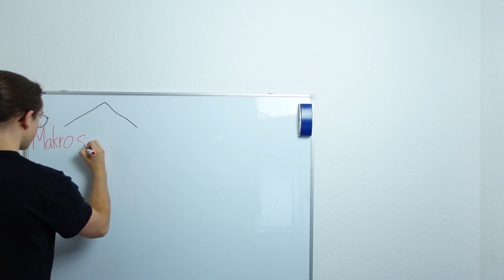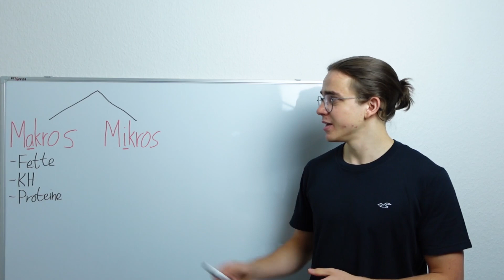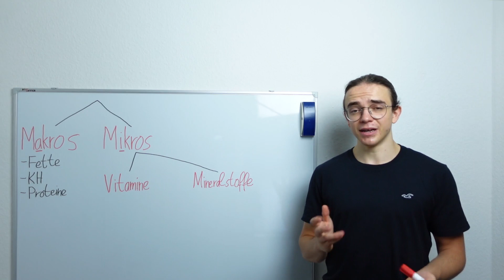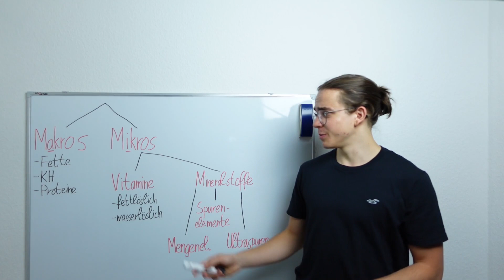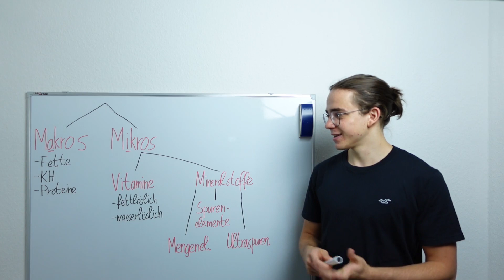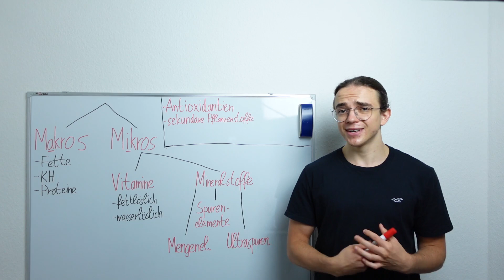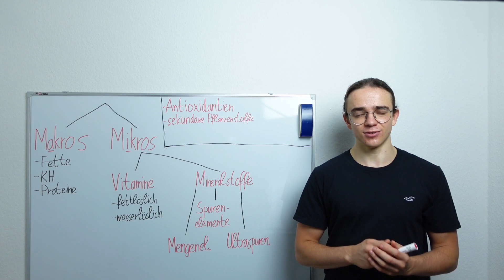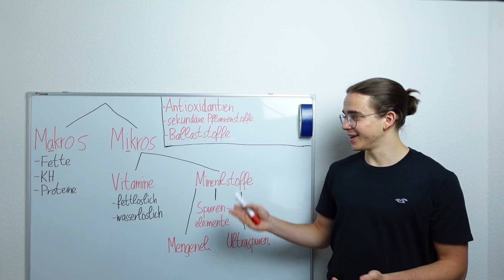Überblick über alle Nährstoffe, die du kennen musst: Spurenelemente, sekundäre Pflanzenstoffe,…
Sekundäre Pflanzenstoffe, Spurenelemente, Mineralstoffe, Aminosäuren, Ballaststoffe... Wenn man beginnt sich mit gesunder Ernährung zu beschäftigen, begegnet - ob man will oder nicht - immer wieder diesen zahlreichen Begriffen. Da es für das Verständnis wirklich tausend mal sinnvoller ist alle für ein und allemal im Zusammenhang zu verstehen, möchte ich dir in diesem Video einen Überblick über alle Begriffe geben die du kennen musst und wie sie miteinander zusammenhängen - damit du zukünftig auf deiner weiteren Reise zur gesünderen Lebensweise hoffentlich gewappnet bist und allemöglichen Tipps besser nachvollziehen kannst ;)

Unterstütze mich & mein Projekt hier mit einer Spende und werde (außer es ist von dir nicht gewünscht) im nächsten Video erwähnt
Ich würde mich sehr darüber freuen, da ein Großteil meiner Freizeit für Recherche und Videoproduktion drauf geht.

Die Informationen in den Videos sind von mir stets bestmöglich recherchiert, weshalb ich meine Tipps mit gutem Gewissen an euch weiter geben kann, um so mein Ziel zu erreichen, möglichst vielen Menschen zu mehr Gesundheit zu verhelfen.
Da es allerdings immer wieder neue Erkenntnisse gibt, auch ich nicht perfekt bin und jeder Mensch individuell auf verschiedene Dinge reagiert (vgl. z.B. Allergie, Gendeffekt o.Ä.), besteht für die gegebenen Tipps keine absolute Garantie. Ich übernehme also keine Haftung für Schäden, die aus der Verwendung der Informationen meiner Videos entstehen.